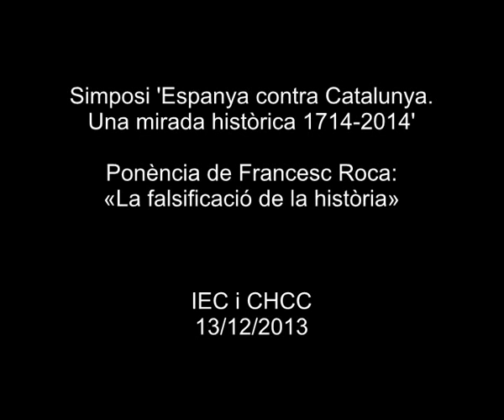Ponència de Francesc Roca: «La falsificació de la història»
Francesc Roca, professor de Política Econòmica de la Universitat de Barcelona, va pronunciar aquesta ponència dins del simposi 'Espanya contra Catalunya. Una mirada històrica 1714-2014'. L'objectiu del simposi és analitzar amb criteris històrics, des del segle XVIII fins a l'actualitat, les conseqüències que ha tingut per a Catalunya l'acció política de l'Estat espanyol en relació amb Catalunya.